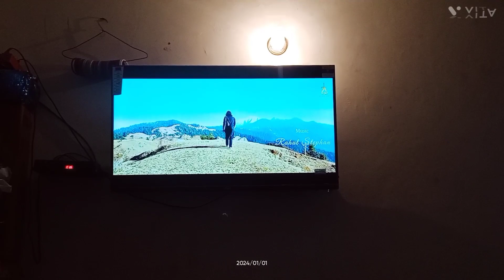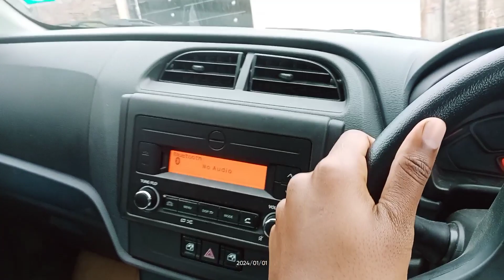New Year Vlog 2024